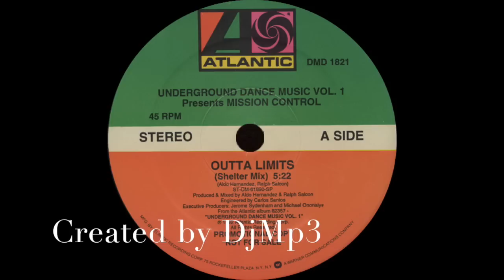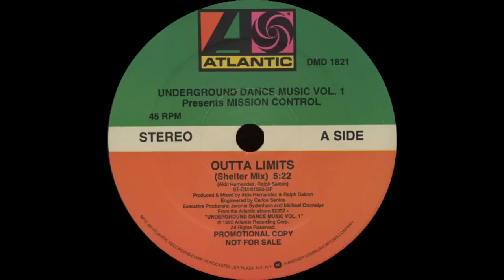Mission Control - Outta Limits (Atlantic Records 1992)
Classic House